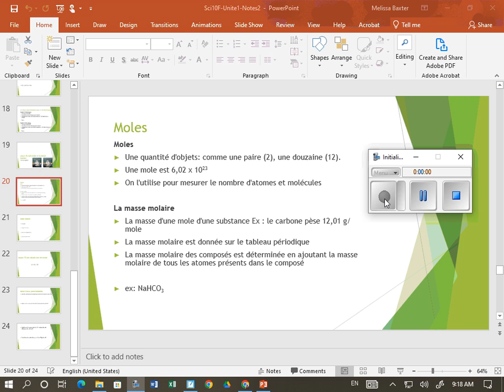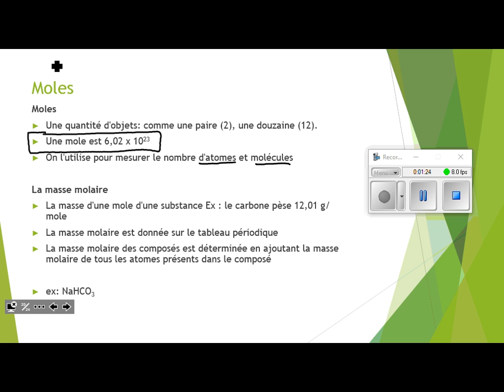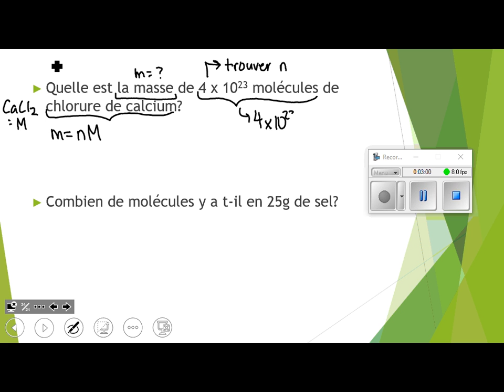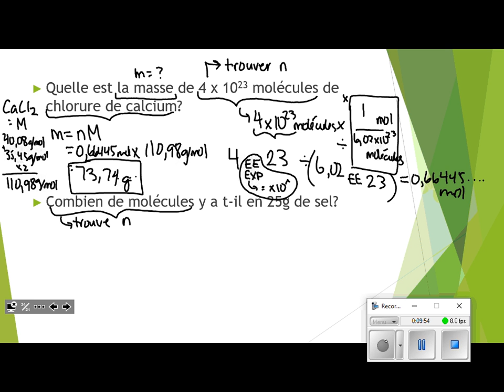2022 10 05 Sci10F L17b moles et molecules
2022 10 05 Sci10F L17b moles et molecules